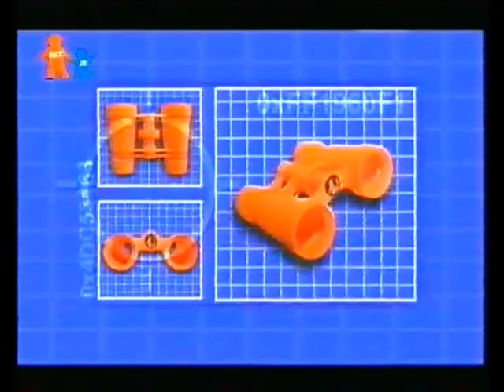Action Man Comic Magazine Advert (2001)